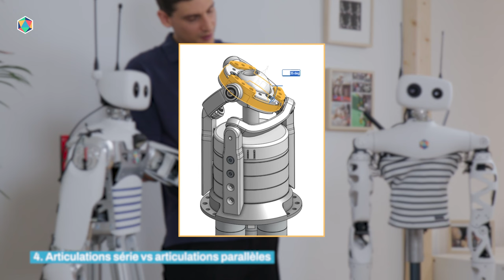Robot kinematics explained.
Professor Rémi's Talk Show 👨‍🏫

Forward kinematics? Direct? FK or DK?... Don't panic, @Rémi Fabre will explain it all to you!

Accompanied by Reachy 1 AND Reachy 2 (Beta) 🤖, this popularization of robot kinematics avoids a major lesson on robotics, and brings a little lightness by explaining the notion of dimension, numerical resolution, series and parallel articulations ...